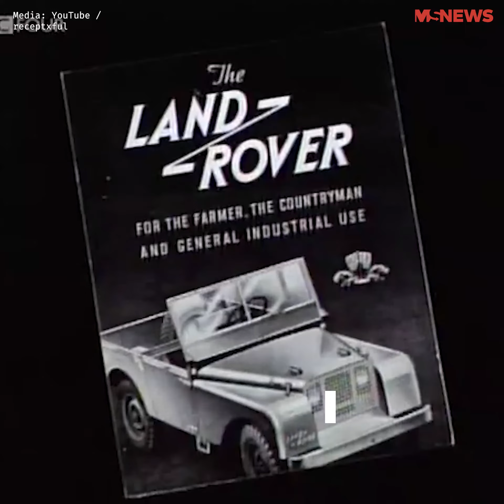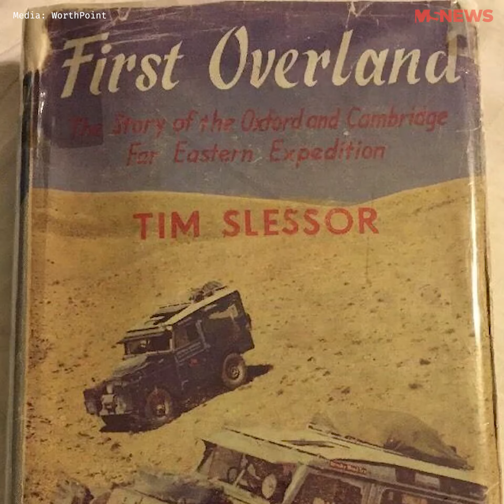From England to Singapore & Back: The Greatest Overland Trip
In 2019, 87-year-old Tim Slessor joined several others on an epic 100-day trip by land from Singapore to London, in an old Land Rover.

Find out how he recreated a wild journey he first embarked on as a university student, over 60 years later.